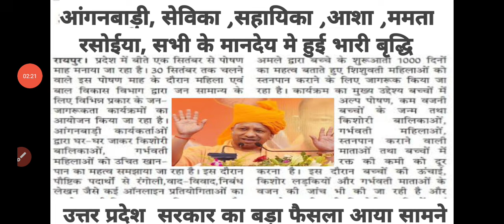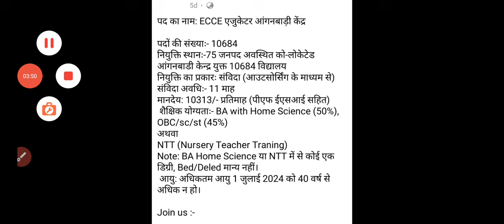Live || मुख्यमंत्री योगी ने संसद से आशा व आंगनवाड़ी के नई वेतनमान विधेयक को कैबिनेट से मंजूरी।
Live || मुख्यमंत्री योगी ने संसद से आशा व आंगनवाड़ी के नई वेतनमान विधेयक को कैबिनेट से मंजूरी।Live || मुख्यमंत्री योगी ने संसद से आशा व आंगनवाड़ी के नई वेतनमान विधेयक को कैबिनेट से मंजूरी।